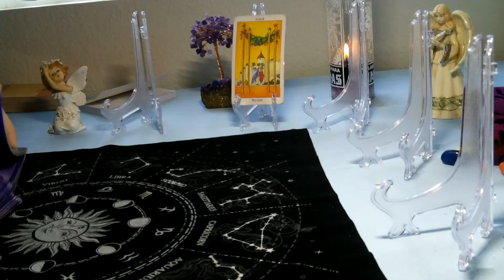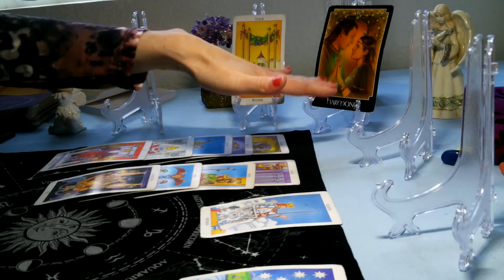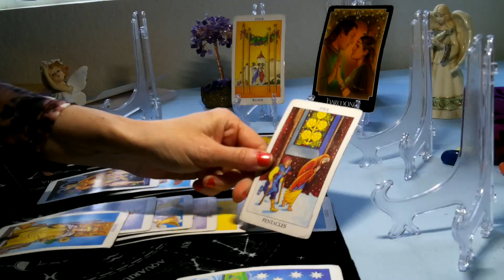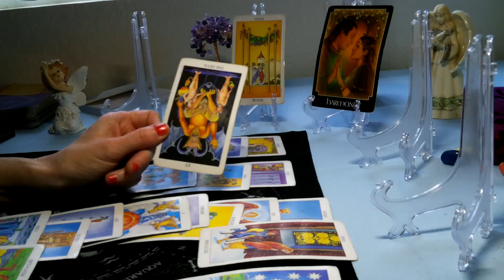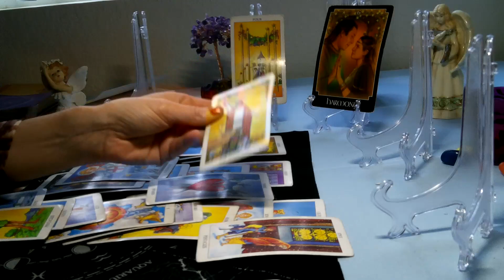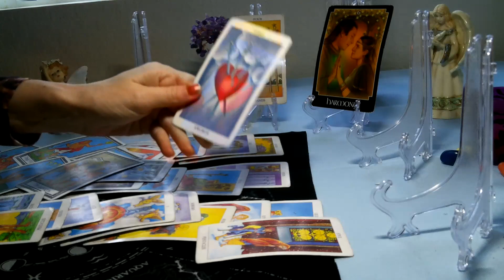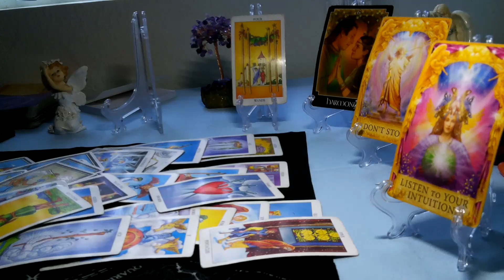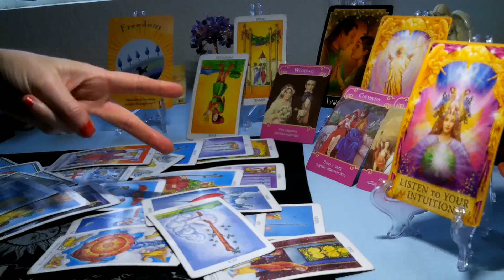SAGITTARIUS-MARCH2020 (15TH-21ST); " 3RD PARTY SITUATION.. TELL THIS PERSON TO BUTT OUT!!!"